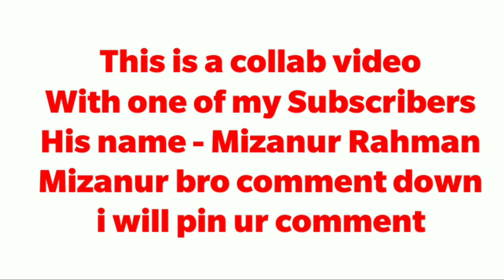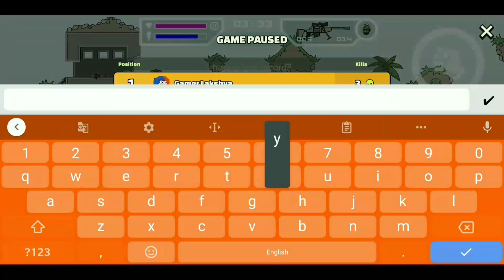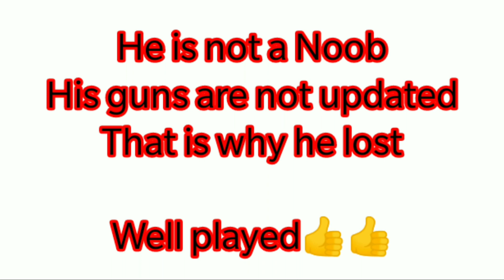GAMER LAKSHYA vs MIZANUR RAHMAN | Mini Militia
Video by: Gamer Lakshya

Complete

1 View: 1 ♥️
1 Like: 10 ♥️

My Gamer ID & Username in Mini Miltia to make me Friend
Name - PRÏMÉ×SHØØTËR
 ID - ID_62641111

📊 When should I do Face Reveal???

This video was made when I was playing
I did  11 Kills
I am on Level 37 & Lieutenant Colonel

About:
•Phone: OnePlus 5t
•RAM: 8GB
•Recorder: Inbuilt screen Recorder
•Editing & Thumbnail: KineMaster Pro
•Stream: Omlet Arcade & Streamlabs
•Song: Jarico - Island (NCS)